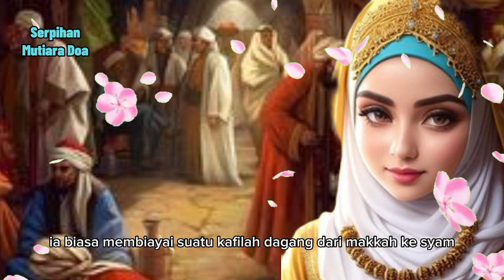Kisah Pertemuan Khadijah & Nabi Muhammad Saw